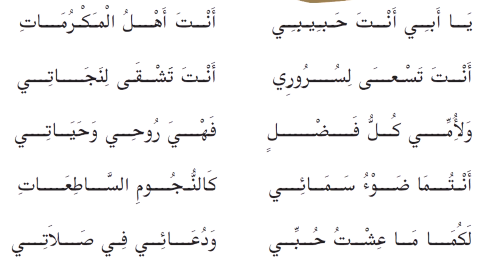'അബീ ഹബീബി..' | സംഘഗാനം | Vth STD ARABIC POEM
5-ാം ക്ലാസ്സ് അറബിക് പാഠപുസ്തകത്തിലെ പദ്യം (അബീ ഹബീബി...)
വായിച്ചും കേട്ടും പഠിക്കാവുന്ന വിധത്തില്‍ തയാറാക്കിയത്...